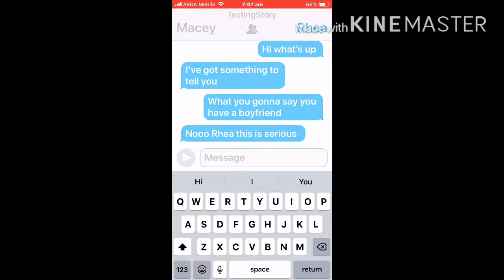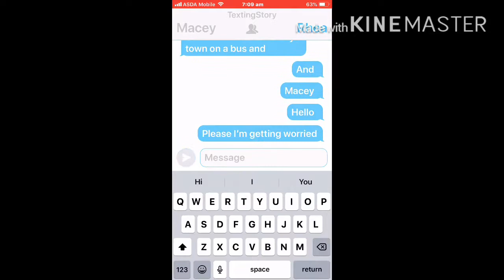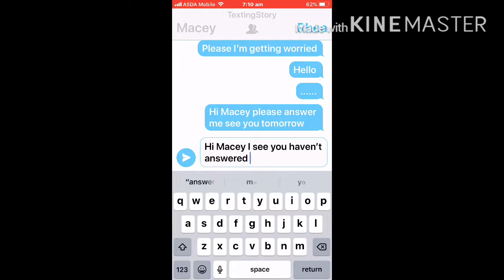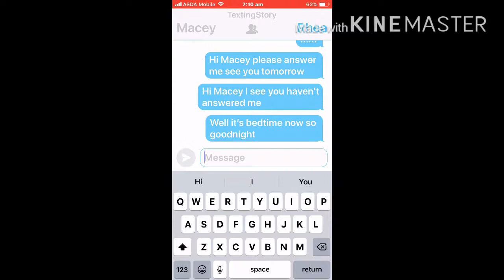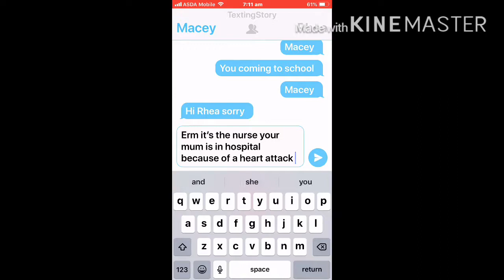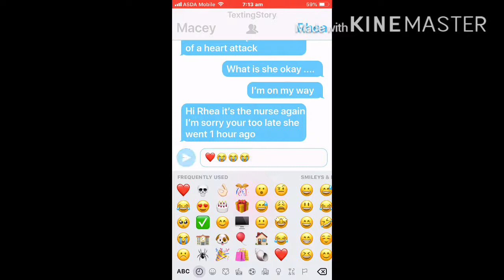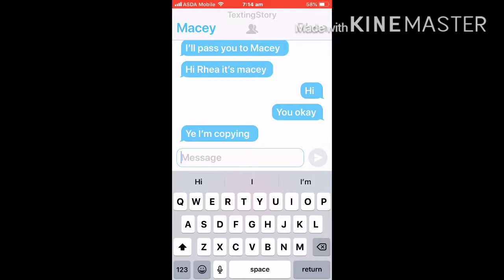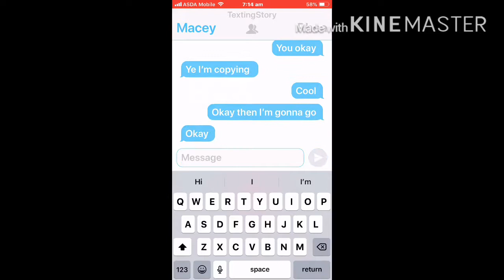Sad story: texting story